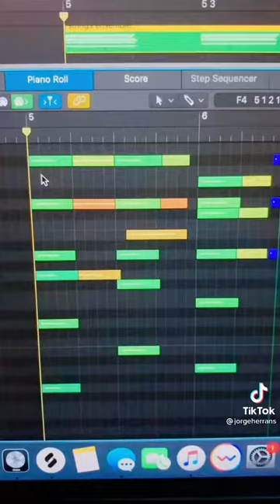EPIC How I Made Telemachus' Music 7-14-21